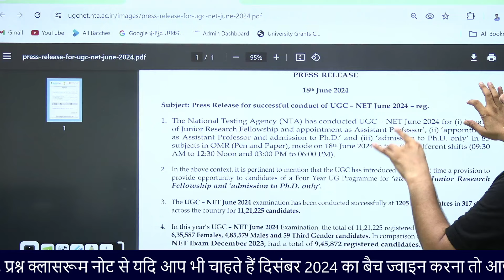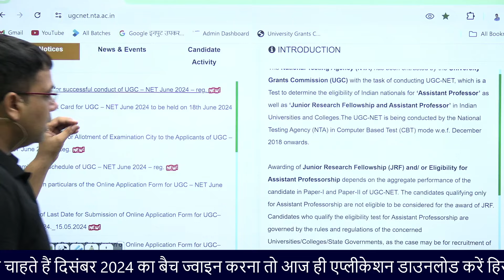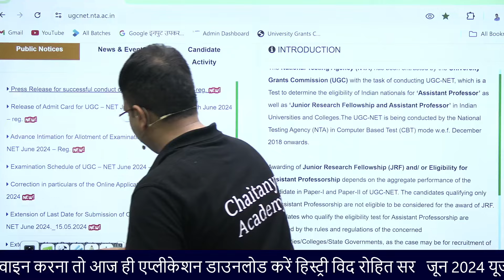UGC NET Paper Leak Fake ? Breaking News CBI Report on UGC NET JUNE 2024 Exam | by rohit sir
UGC NET Paper Leak Fake ? Breaking News CBI Report on UGC NET JUNE 2024 Exam | by rohit sir ugc nwt breaking news today cbi ne mana nahi hua tha paper leak 18 june re exame breaking news
ugcnethistory netexam2023 ugcnet ugcnetpaper1 ugcnetprepration सभी छात्रों को प्यार भरा नमस्कार दोस्तो इतिहास विषय के साथ साथ अब आप नेट पेपर 1 के लिए भी हमारे साथ हमारे चैनल पर जुड़ सकते है साथ ही आप इन सभी एग्जाम की बेहतरीन तैयारी कर सकते है UPSC, RAS ,PCS, NET, JRF, DSSSB, TGT, PGT , KVS , NVS , RPSC, ANY STATE ASSISTANT PROFESSOR इन सभी एग्जाम को ध्यान में रखते हुए इसलिए जो भी इस कोर्स में जॉइन होना चाहता है वो इस चैनल को अधिक से अधिक सब्सक्राइब करे इसके अलावा
History by rohit chaudhary
history by rohit sir